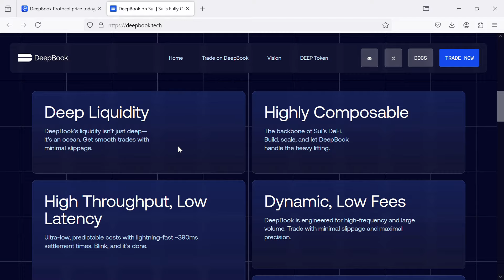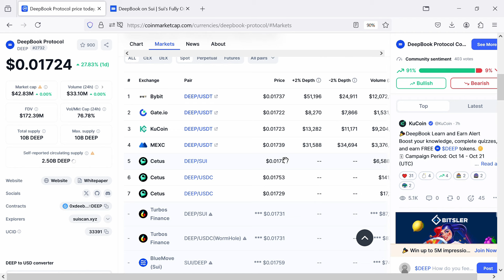What is DeepBook Protocol (DEEP) Token Coin | Review About DEEP Token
In this video, I will share a Review of the DeepBook Protocol (DEEP) token and security parameters and also check whether the crypto project is good or not. I have collected all the data from online sources, so please don't take this video as financial advice. I am not a financial advisor.